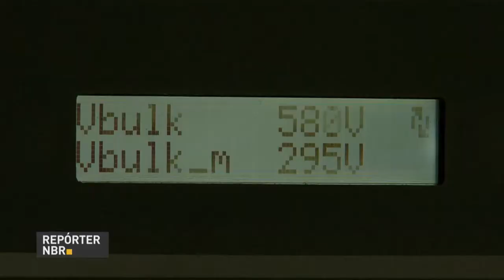Pessoas físicas poderão financiar máquinas para produção de energia elétrica pelo BNDES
REPÓRTER NBR - 08.06.18: Mudança no programa Fundo Clima vai permite que o BNDES faça financiamento para pessoas físicas de máquinas e equipamentos que produzam o própria energia elétrica.